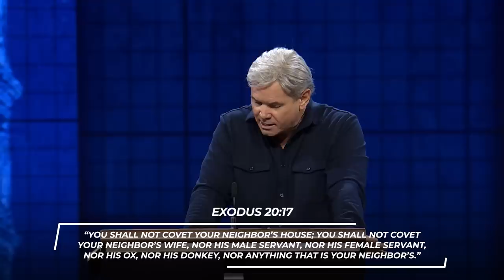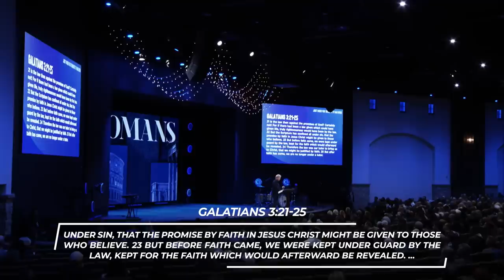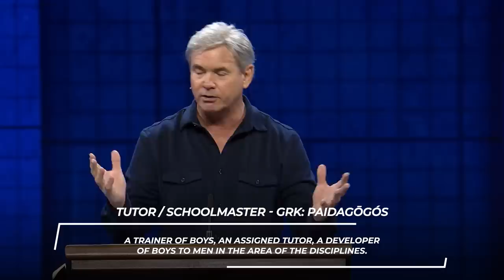Just When you Thought it Was Over: Part 2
When you get convicted by the Holy Spirit, God is saying “I love you so much and I want to change your life.

0:00 - Introduction
3:16 - 1. Truth Shakes You At The Core
3:34 - 1A. Truth Is Factual
4:44 - 1B. Truth Is Surgical
6:02 - 1C. Truth Is Revealing
28:56 - 2B. Reality Illuminates You To Your Condition
47:40 - 3. Death Stands Waiting At Your Door
50:42 - 3B. Death Knows You’re Not Perfect
51:11 - 3C. Death Nails You To The Grave